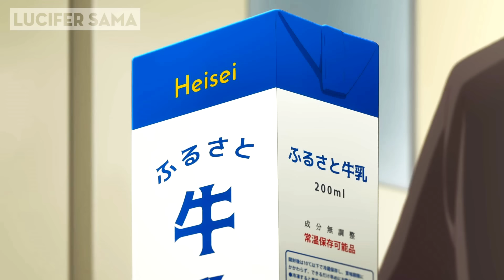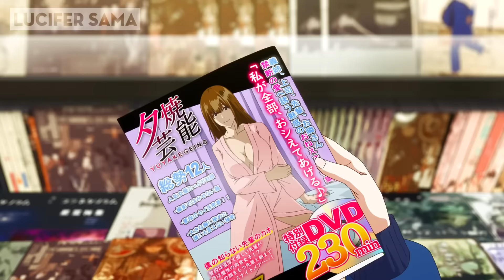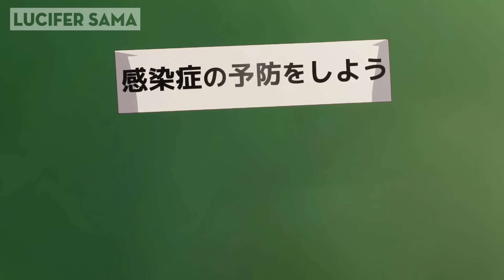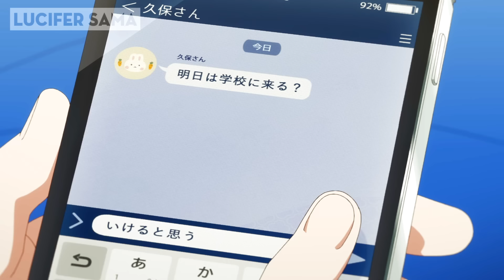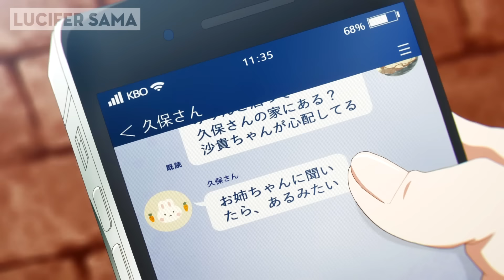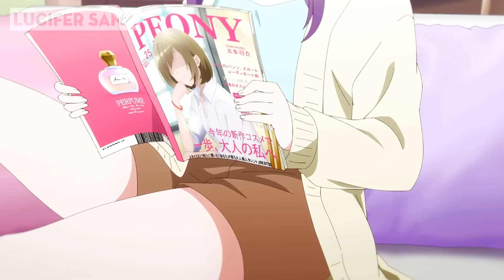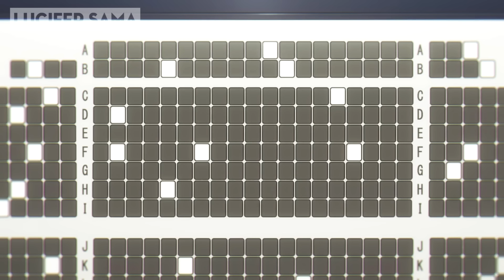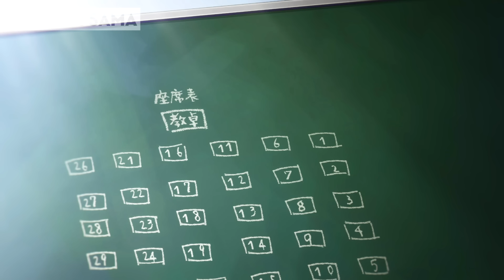ALL IN ONE | Kubo Không Để Tôi Vô Hình | Tóm Tắt Anime | Review Anime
►Tiêu Đề: ALL IN ONE | Kubo Không Để Tôi Vô Hình | Tóm Tắt Anime | Review Anime
►Thể Loại: Học đường, Tình cảm, Tình yêu, Đời Thường, Shounen, Hài Hước
📝Content: Honami Kawaii
🖥️Editor: Min